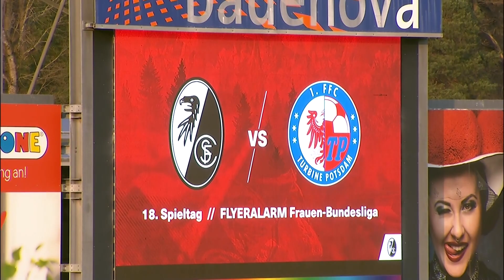SC Freiburg - 1. FFC Turbine Potsdam | Highlights FLYERALARM Frauen-Bundesliga 21/22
Saison 2021/22, 18. Spieltag, SC Freiburg - 1. FFC Turbine Potsdam 0:0,  Fußball live bei MagentaSport.

Im Freitagabendspiel trennen sich der SC Freiburg und Turbine Potsdam in der Frauen-Bundesliga torlos. Rafaela Borggräfe, Torhüterin der Freiburger Gastgeberinnen, glänzt durch das Parieren eines Elfmeters.